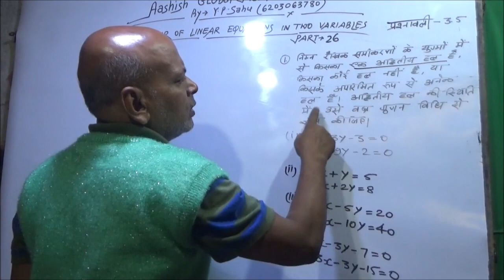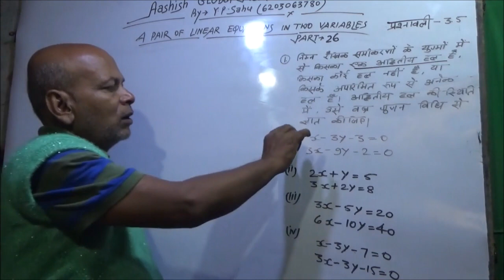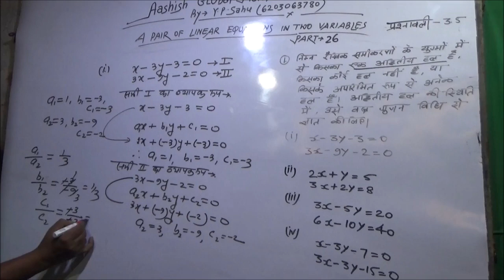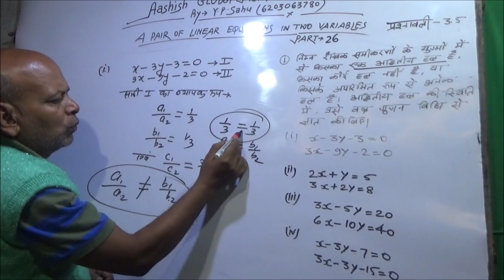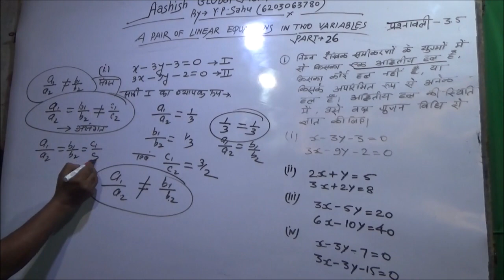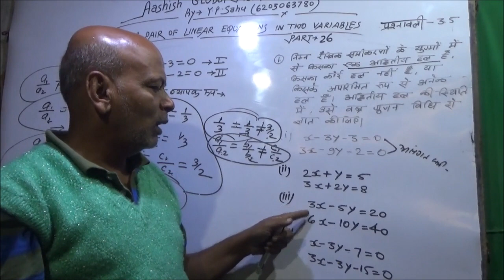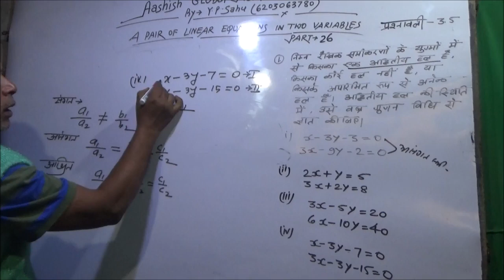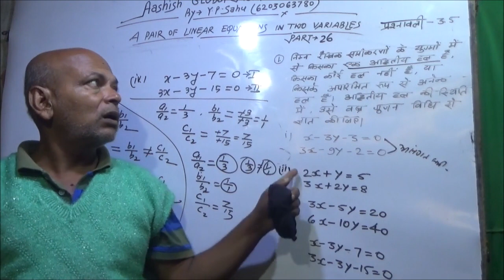Pair of Linear Equation in 2 Variable // Part 26 Class 10th // for ALL Board